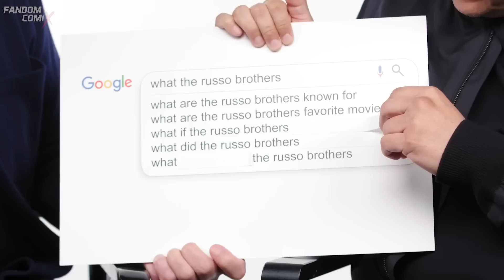DESPIDEN a Jonathan Majors | Superman Legacy | Los hermanos Russo en DC Studios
00:00 INTRO
00:38 Hermanos Russo en DC Studios
02:00 Lois y Batman
03:11 Superman Legacy
03:47 Agatha Coven of Chaos
04:53 Jonathan Majors